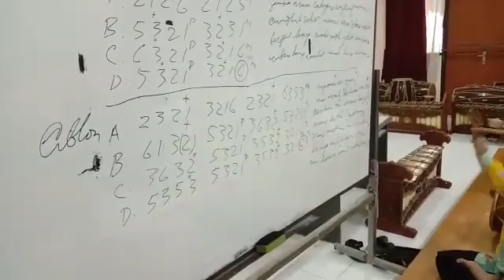belajar tembang Asmarandana